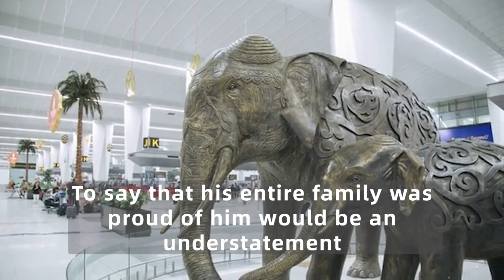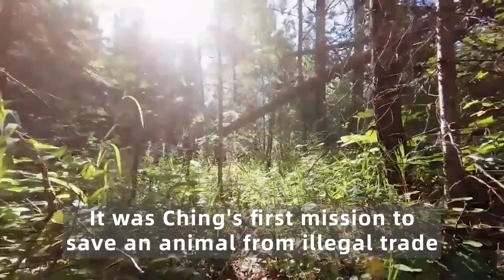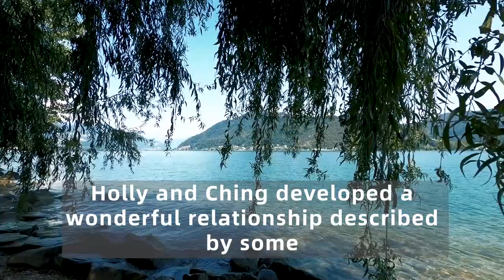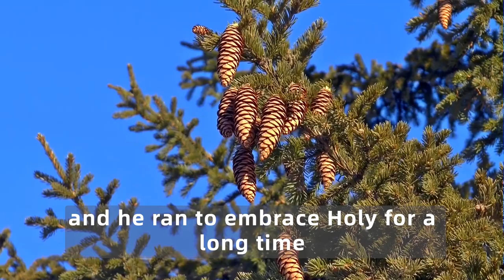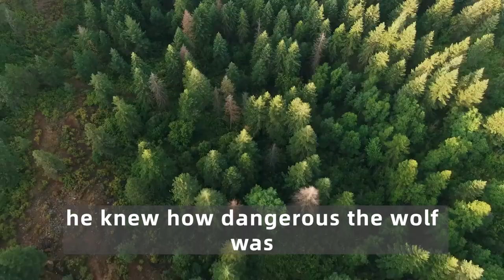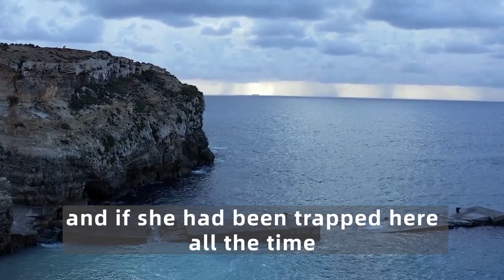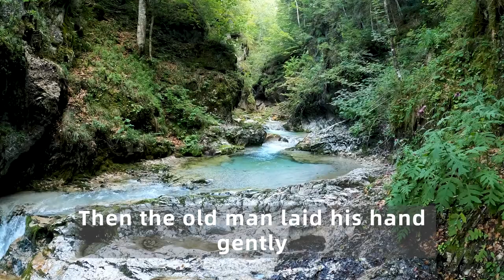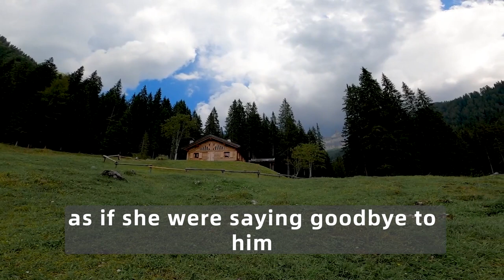Years After A Man Rescues This Dying ELephant,He Received The Most Amazing ‘Thanks’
Panda Gives Birth, Then The Keepers Was Left In Complete Shock When Discovering What She Delivered!